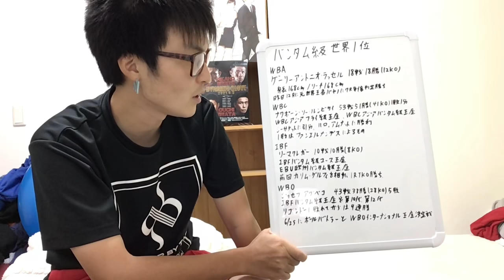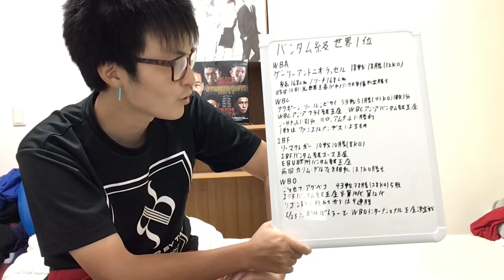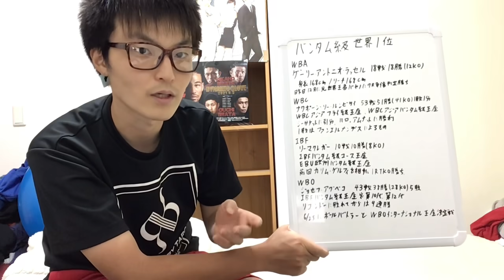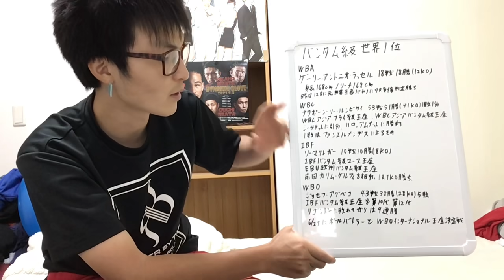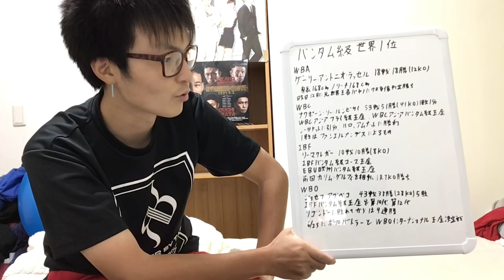WBA&IBF王者・井上尚弥をIBF1位のダスマリナス以外の世界1位の選手は苦しめられるのか⁉︎現在のバンタム級世界1位の選手達！[ボクシング Naoya inoue ドネア カシメロ リゴンドー]